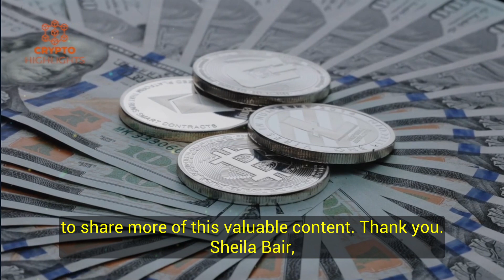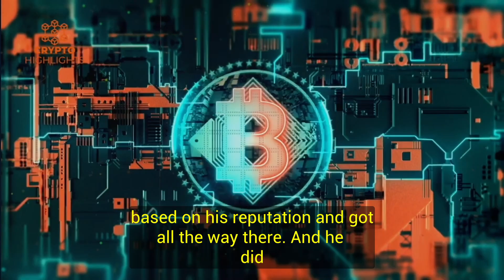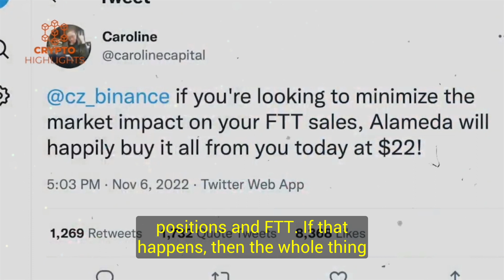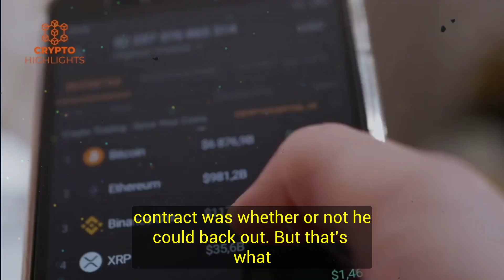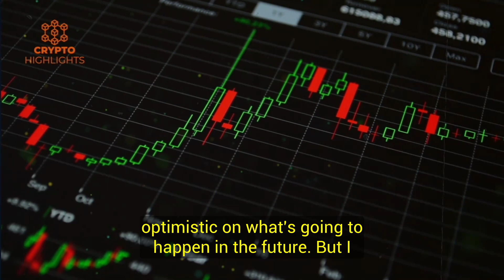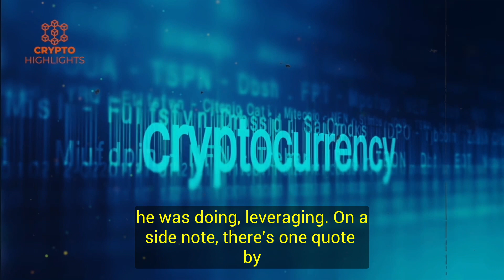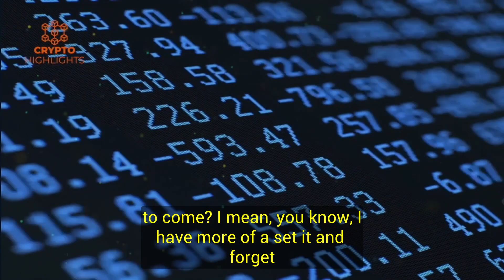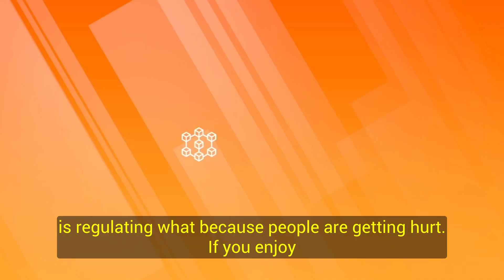Tsunami Of Crashes Coming!! Crypto Megan | Bitcoin BTC News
Tsunami Of Crashes Coming!! Crypto Megan  Bitcoin BTC News Bitcoin News Bitcoin Crash Crypto News

In this interview Crypto Megan talks about how she understood the FTX and Sam Bankman Fried's ponzi scheme and fraud and explains the details while predicting about the crypto space's future.

Hello everyone, today our guest is Megan Nilsson known as Crypto Megan. Crypto Megan, also known as Megan Nilsson, is a crypto consultant and educator.

Credits --Kitco News